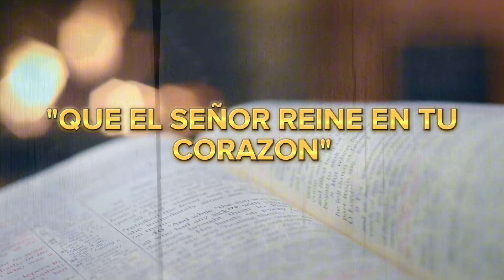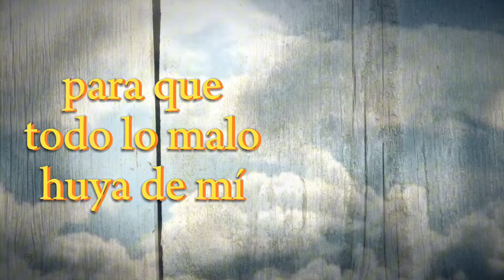27 de Junio❤️‍🔥"QUE EL SEÑOR REINE EN TU CORAZON"**Cartas del Padre Pío** Sal 146,10